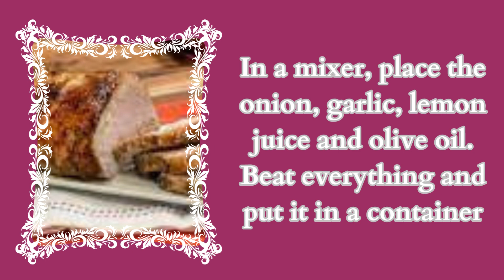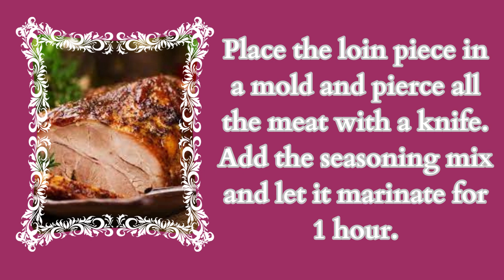✅easy recipes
✅Loin In Beer
✅Ingredients

1 chopped onion
5 cloves of garlic
2 tablespoons lemon juice
2 tablespoons olive oil
2 tablespoons of salt
1 tablespoon brown sugar
1 sprig of rosemary
1 teaspoon(s) black pepper
1/2 teaspoon cinnamon
2 bay leaves
300 ml Pilsner beer
1 piece of sirloin
2 tablespoons of butter

In a mixer, place the onion, garlic, lemon juice and olive oil.
Beat everything and put it in a container
Add salt, sugar, pepper, cinnamon, bay leaf, rosemary and beer
Place the loin piece in a mold and pierce all the meat with a knife.
Add the seasoning mix and let it marinate for 1 hour.
Spread the butter over the loin
Close with aluminum foil and bake in a preheated oven at 180°C for 30 minutes.
Remove the paper and take it to the oven to gold for 15 more minutes.
Serve with white rice!